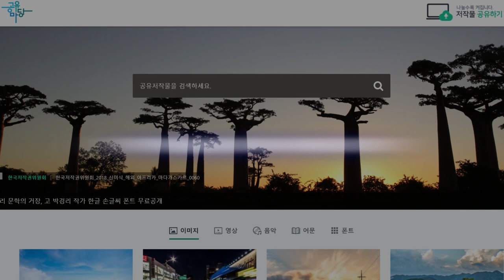노란색 좋아해? 아니 온통 노란딱지길래~ /대학생저작권서포터즈/오복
온통 노란딱지가 붙은, 1인 크리에이터를 할 자격이 없는 당신에게
특별히 저작권을 알려줄테니 잘 들어요.

2019 대학생저작권서포터즈 9월 두 번째, 오복(8팀)